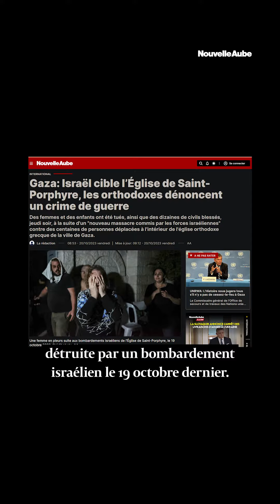Gaza la fière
Déshumanisée depuis longtemps, Gaza n’est jamais montrée que sous les décombres, mais dans cette nouvelle vidéo on vous fait découvrir une autre face de cette riche terre.